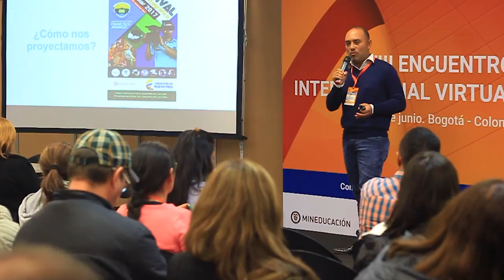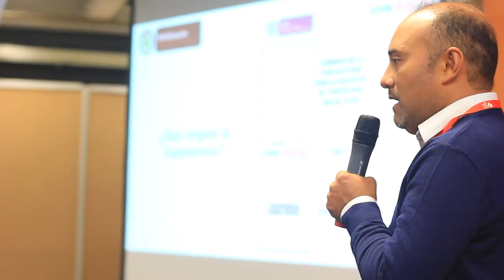A través de las TIC también fomentamos paz